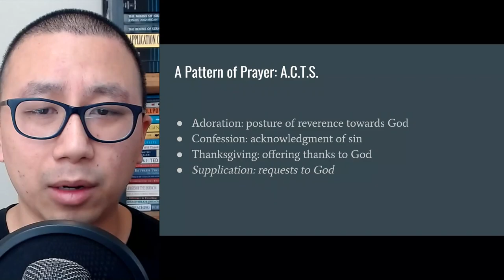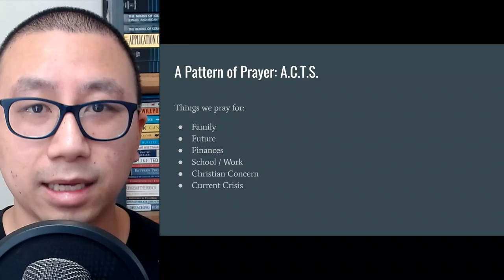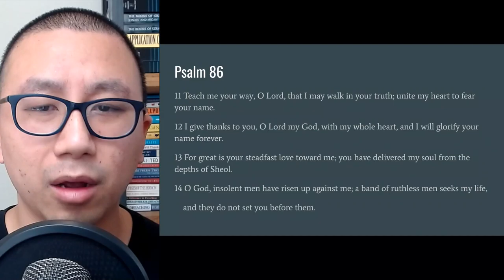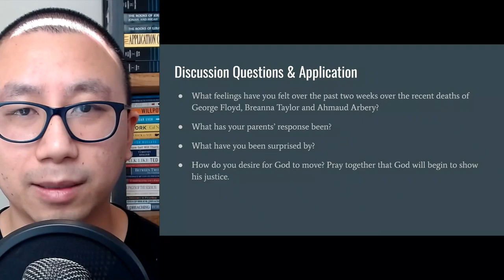Calm in the Chaos: Psalm 86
Make a Difference! As Psalm 86 teaches us how to lift the desires of our hearts to God, it also teaches us the order of how we pray is also important. Given the state of our country, Christians need to use prayer, Scripture, and a biblical framework for how God calls us to respond.

Discussion Questions and Application
1) What feelings have you felt over the past two weeks over the recent deaths of George Floyd, Breanna Taylor, and Ahmaud Arbery?
2) What has your parents’ response been?
3) What have you been surprised by?
4) How do you desire for God to move? Pray together that God will begin to show his justice.

Timestamps
00:00 A word on our current state
03:11 ACTS
05:28 Psalm 86
07:37 Big Question of Psalm 86
08:17 Why the order of our prayers matter
10:30 Praying based on God's character
12:12 Grappling with racism
16:18 What is the Image of God?
17:18 Man's heart is still sinful
21:34 Discussion Questions and Application
22:18 Announcement